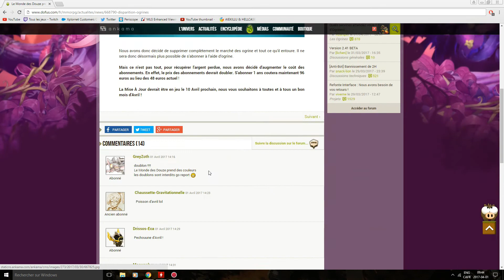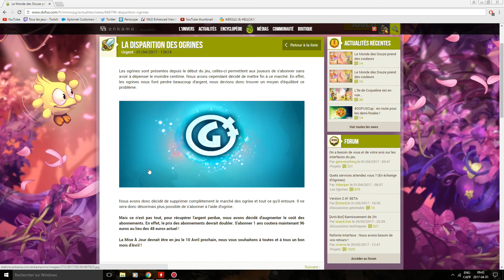Dofus ► Les Ogrines vont Disparaître + Augmentation Coût Abonnement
Petite vidéo dans laquelle on regarde l'actualité d'ankama.